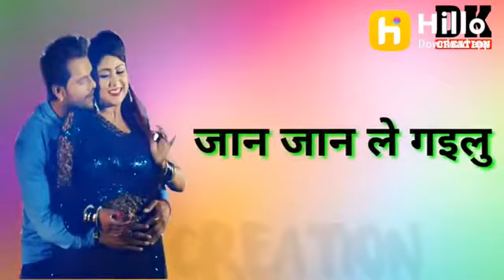Bhojpuri status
Khesari Lal ke Deewane